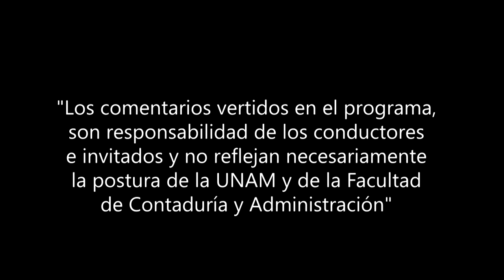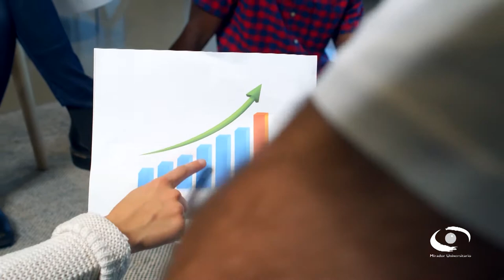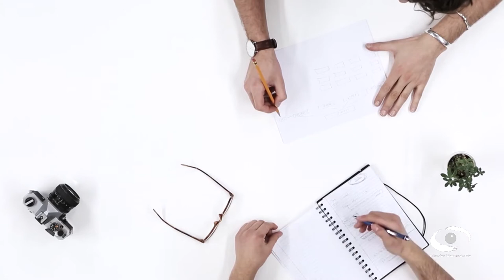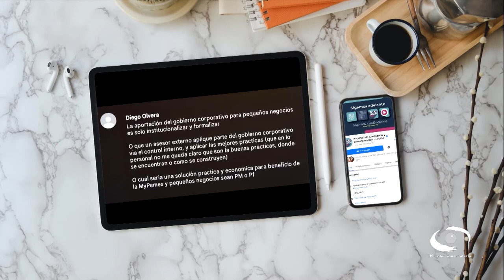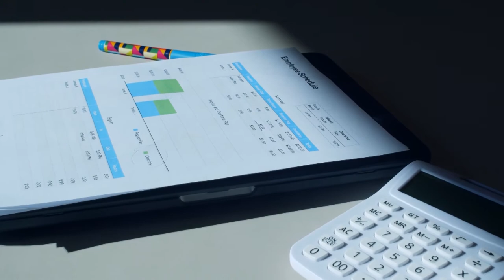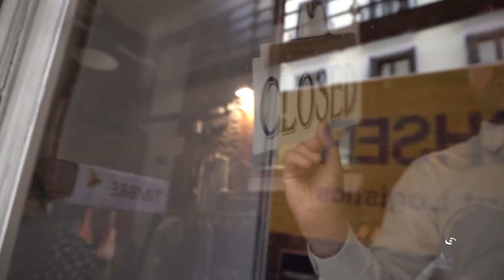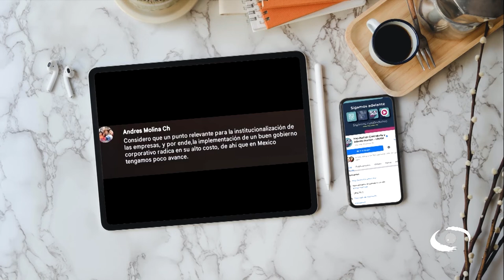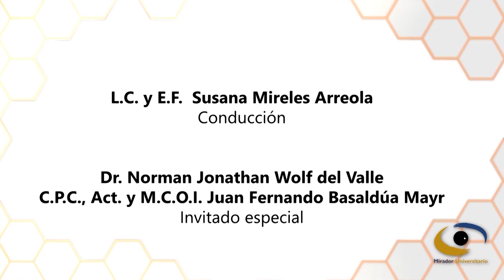Gobierno corporativo | 20 Oct 21 | Consultorio Fiscal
Les presentamos el programa "Gobierno corporativo" de la serie: "Consultorio Fiscal" en coproducción con la Facultad de Contaduría y Administración transmitido en 2021

Los expertos nos hablan acerca de la importancia del gobierno corporativo para el desarrollo sano de una empresa. Su propósito es el de mejorar la calidad financiera de una empresa, el logro de metas y el crecimiento de una compañía. El Consejo de administración asegura la rendición de cuentas, la equidad y la transparencia dentro de la misma.

Explican, como a través de la historia, el gobierno corporativo ha conseguido asegurar el buen manejo y administración de la empresa. Atrae capitales y protege los derechos de los inversionistas y otros grupos de interés, y por tanto genera confianza al mercado perpetuando la empresa en el tiempo permitiendo acceder a diversas fuentes de financiamiento.

Conducción: L.C. y E.F. Susana Mireles Arreola
Invitados: Dr. Norman Jonathan Wolf del Valle, C.P.C., Act. y M.C.O.I. Juan Fernando Basaldúa Mayr
Coordinación académica: Dr. José Ricardo Méndez Cruz
Productora de Fiscal.con:  Miriam Alejandra Jiménez García
Diseño gráfico:  L.C.C. Eduardo Peña Hernández
Audio y musicalización: Netzahualcoyotl Jara Vega
Realización: Nancy Audelo Mendoza
Idioma: Español
País: México